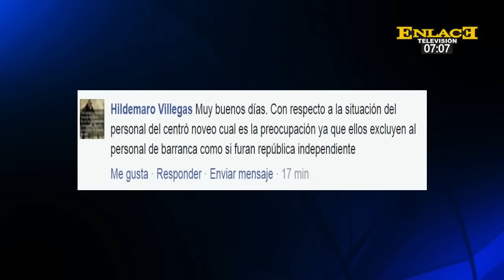ENLACE RADIO 6 AM // Senadora Claudia López sobre moción de censura a Ministro Cárdenas